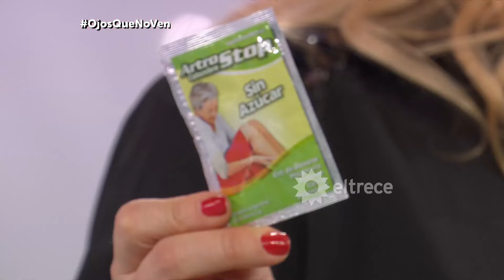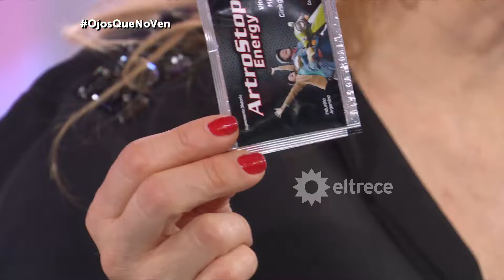Ojos que no ven - Programa 01/08/18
Ella conoció a Agustín en un boliche, pero no pudo encararlo porque estaba de novia. Hoy está soltera y no dudó en invitarlo a Ojos que no ven.
¿Habrá chape?